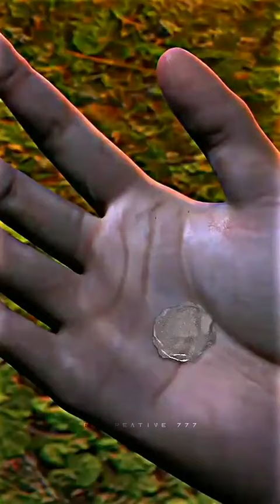Jai shree Ram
Hello Friends 😄😄

Hope my video is great

Lyricist: Aniket 6.0